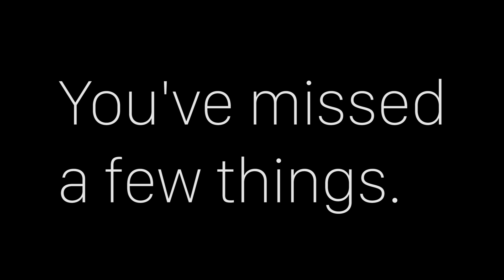MILK CHALLENGE FAIL! EPIC PUKE! *VOMIT WARNING*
Milk challenge fail. Shope attempted the gallon milk challenge. Let's just say it didn't go as planned for him. Shope is obsessed with milk. He drinks it paratactically all day every day. For some reason he got the idea that he could do the milk challenge with no problem. Well, basically he failed, horribly.

A lot of this stuff was filmed over the past year or so and I decided to place it all into a video for you all. Enjoy!

*Equipment Used*

Canon 60D
iPhone 6 Plus
Røde VideoMic